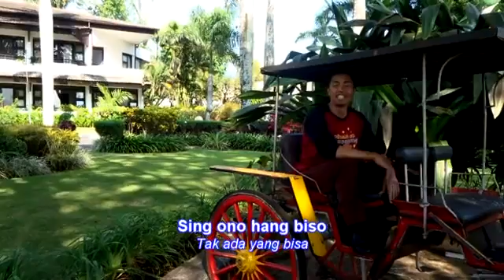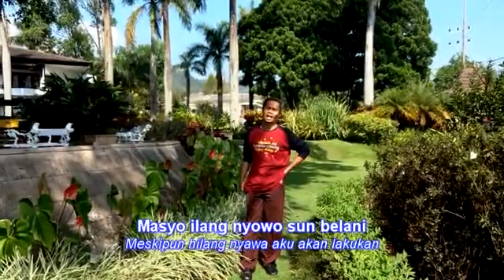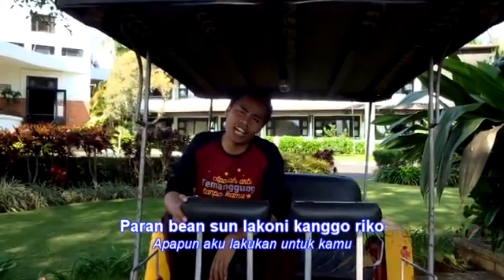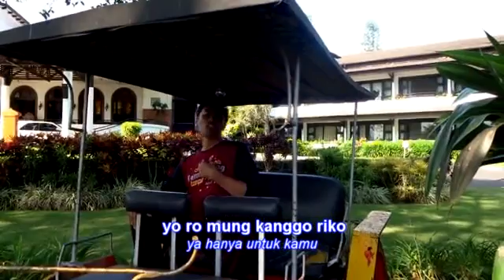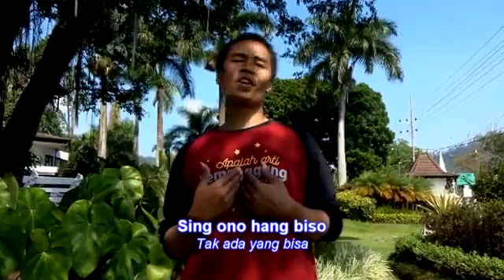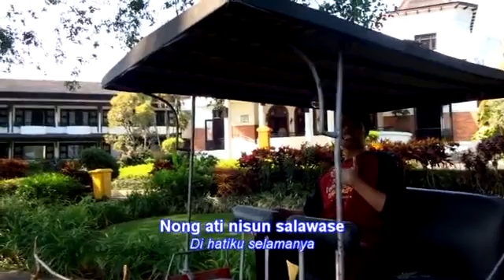KANGGO RIKO_DANGDUT KOPLO_LAGU BANYUWANGI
Cover lagudangdut Banyuwangi Kanggo Riko.
Shooting di Hotel Kartika Wijaya Kota Batu Jawa Timur
Kameramen: mas Priyono